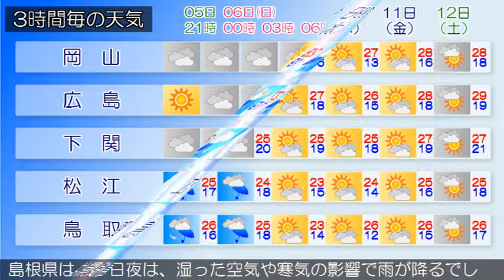2019/10/05 中国地方の天気予報 夕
南部では、６日まで空気の乾燥による火の取り扱いに注意してください。広島県は、中国地方は、高気圧に覆われて概ね晴れています。岡山県は、５日夜は、気圧の谷や湿った空気の影響で概ね曇り、北部では雨の降る所があるでしょう。山口県は、５日は、はじめ高気圧に覆われ晴れですが、気圧の谷や湿った空気の影響により、次第に曇りとなり雨の降る所があるでしょう。鳥取県は、５日夜は、湿った空気や寒気の影響で曇り、夜遅くを中心に雨が降るでしょう。島根県は、５日夜は、湿った空気や寒気の影響で雨が降るでしょう。